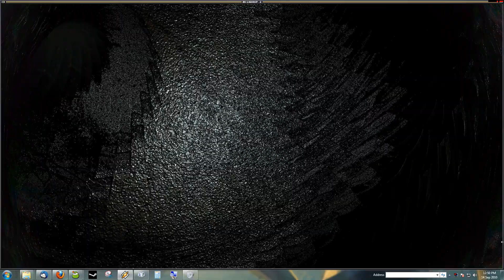This Is a Levels Test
You capitalise the word "is" in titles because it is a verb and you always capitalise verbs in titles for the kingdom.